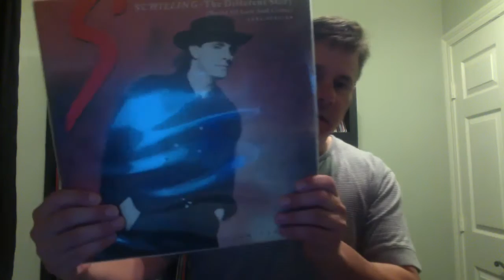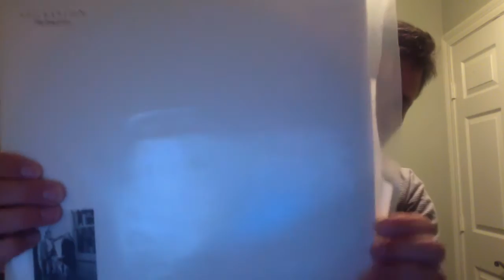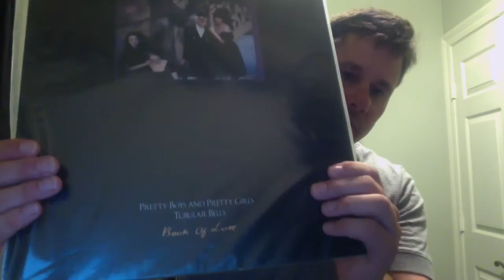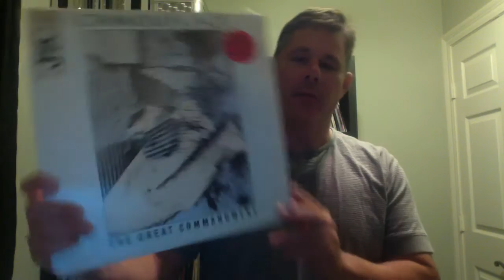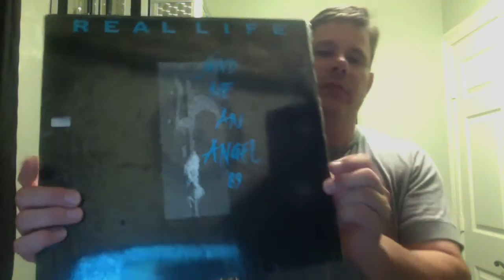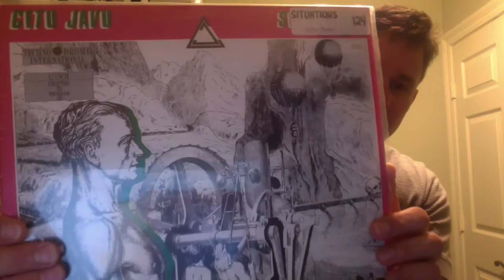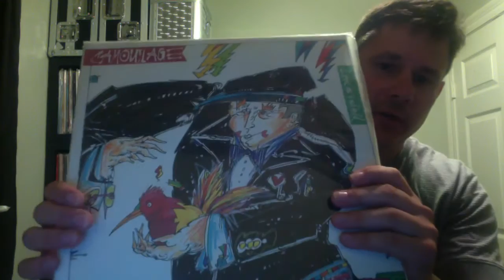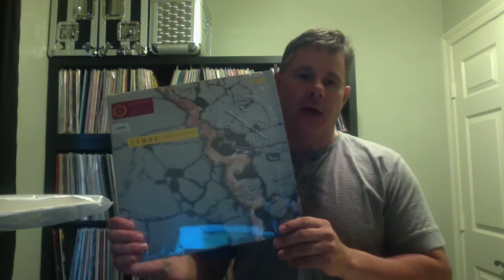My Top 30 Synthpop Vinyl Records from my Colllection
Hello Vinyl Community!  Sharing my Top 30 Synthpop 12" Vinyl Records from my Collection with elements of New Wave, Alternative, Darkwave, Goth Rock, Electro, and New Beat.  Enjoy!